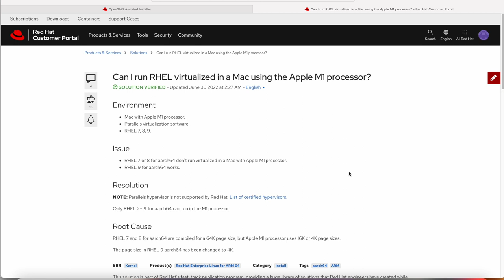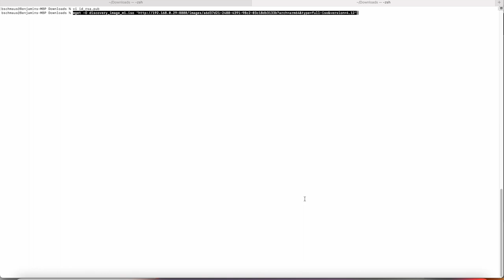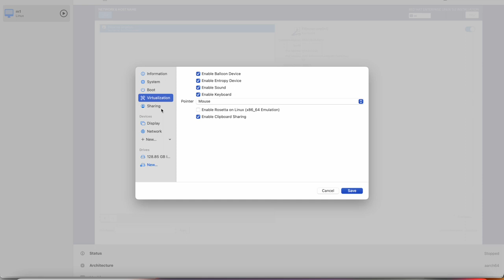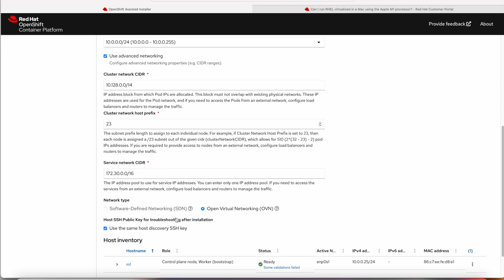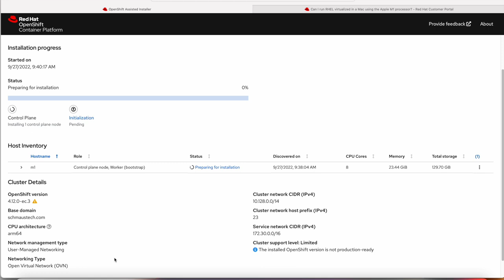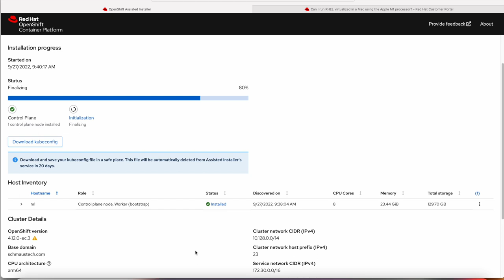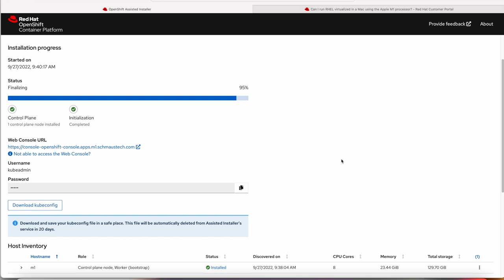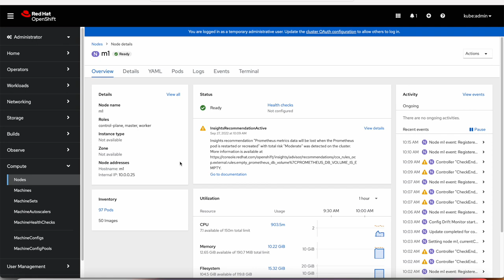Single Node OpenShift on MacOS M1 Virtual Machine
This video demonstrates how to install OpenShift on a virtual machine running on the MacOS with an M1 processor. By Benjamin Schmaus.